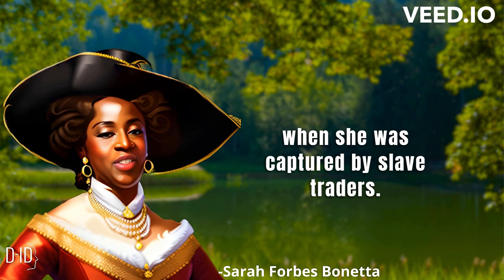Sarah Forbes Bonetta: From Captive to Royal Protege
Discover the extraordinary journey of Sarah Forbes Bonetta, a West African girl captured by slave traders, who later became a beloved protege of Queen Victoria herself. Witness her triumphant transformation from captive to a remarkable figure in Victorian England, as she defied the odds, embraced her African heritage, and left an inspiring legacy.